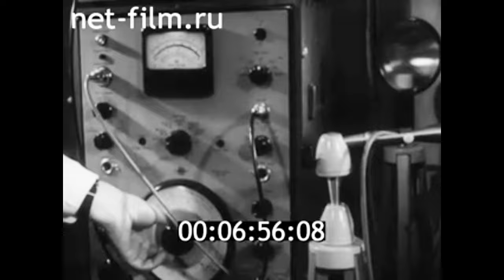1971г. Москва. НИИ уха, горла и носа. Рябченко Александра Тихоновна